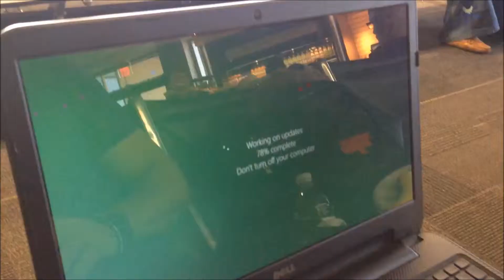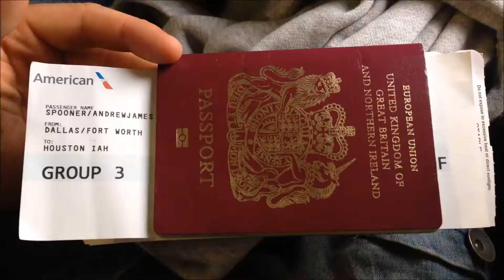TEXAS WITH LAUREN!!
Leaving San Diego sucks but it's time to spend a few days with Lauren in Texas. Making my way from airport to airport to airport. Should be a great day of people watching and tired dinner dates.